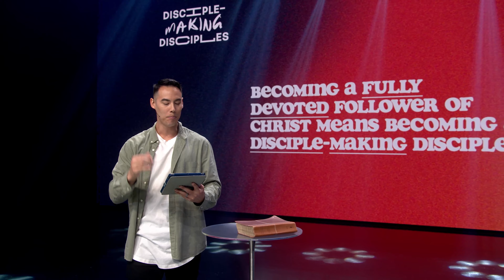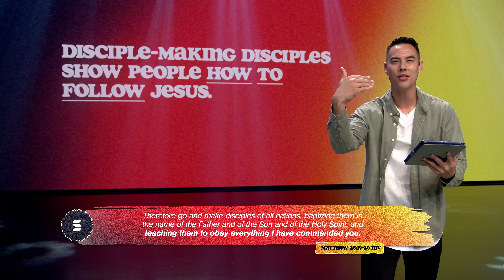Growing in Your Faith | Disciple-Making Disciples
Zac closes out this semester with a message called, "Disciple-Making Disciples." He explains what it looks like to be a disciple-making disciple: someone who brings people to Jesus, shows people how to follow Jesus, and remembers that Jesus is with them.

| SWITCH IRL |

| SWITCH ONLINE |

Wednesday, 7:00pm CT

| SOCIAL |

Zac, the unicorn - 00:00

What exactly is spiritual growth? - 2:35

What does bringing people to Jesus look like? - 5:06

Showing people how to follow Jesus - 8:08

Remembering that Jesus is with us - 12:47

Zac's discipling story - 14:55